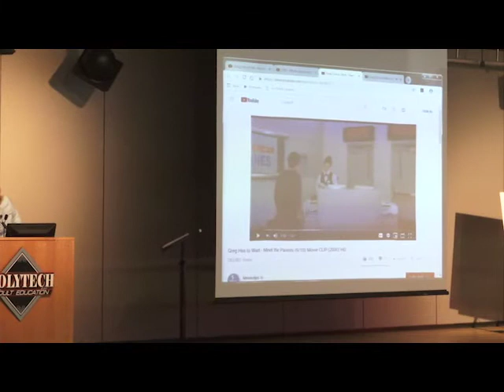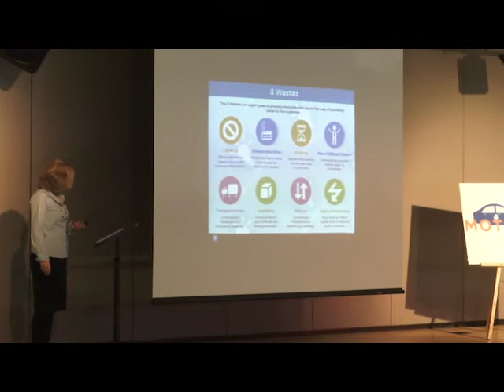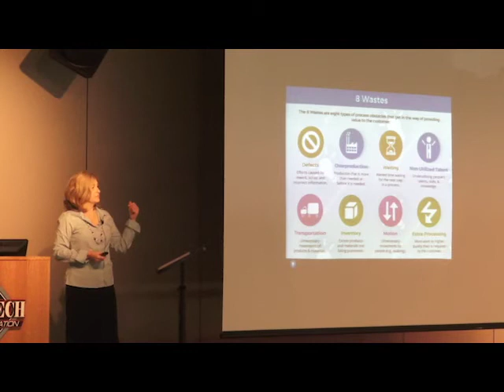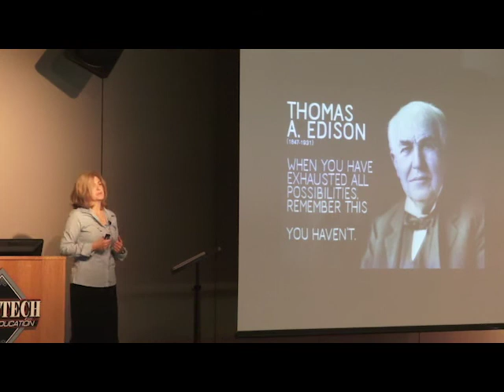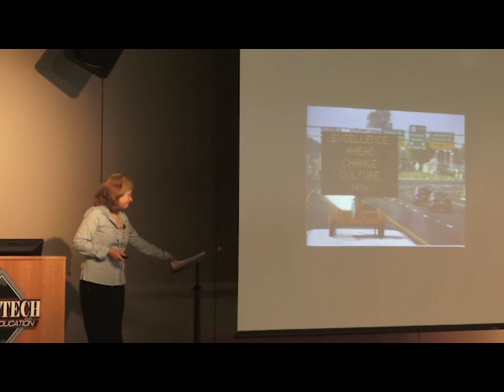Susanne Laws WasteNotWantMore 2018